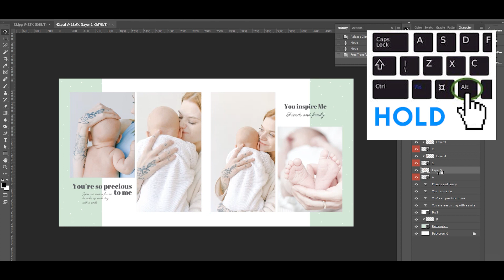50 Green Template Tutorial